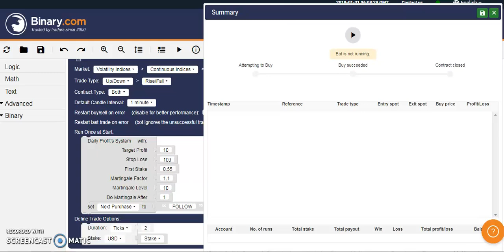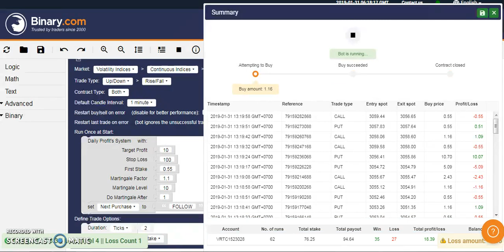TESTING 2 TICK TRADE WITH RISE FALL PREDICTOR BOT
RISE FALL PREDICTOR BOT!

Start getting profit quickly with low balance and it runs 5 tick)automatically.

The concept of this bot is: analyzing the movements of the previous 5 ticks (point by point) to predict the next ticks (2-5), then execute it. If you lose in first purchase, it can adapt with reversal movement.

You’re also able to set:
• stake
• duration
• total profit
• maximum loss accepted, and
• martingale factor
• martingale level (new feature)
• martingale start after (x) lose (new feature)